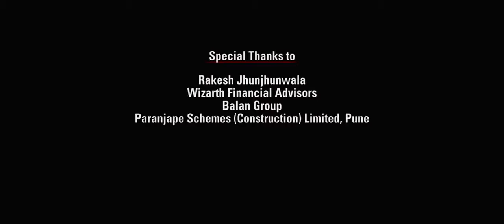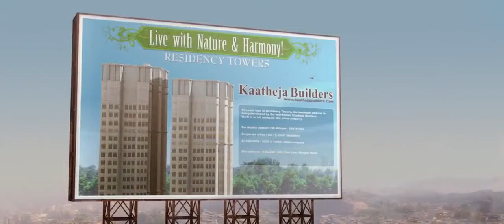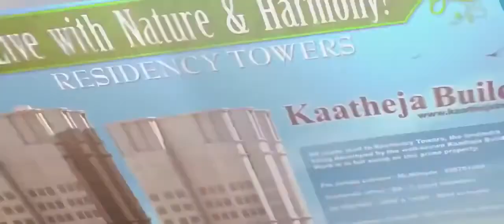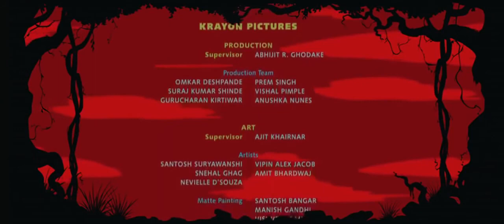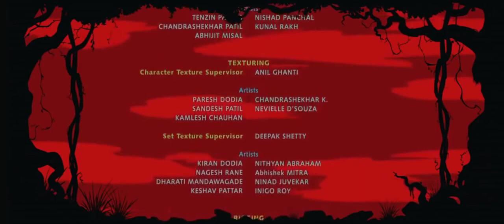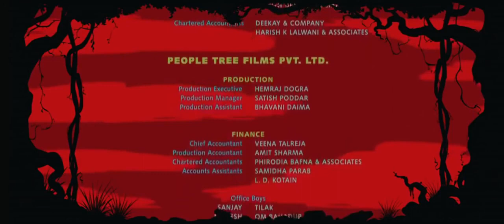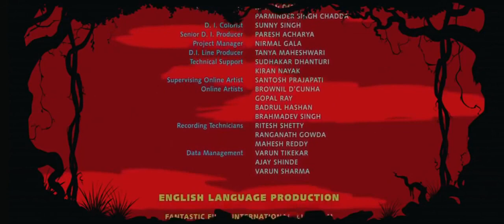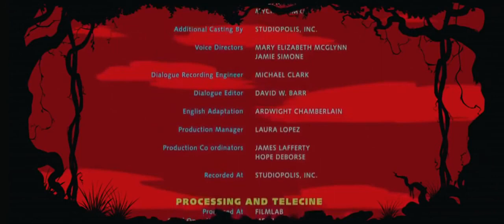8 September 2023